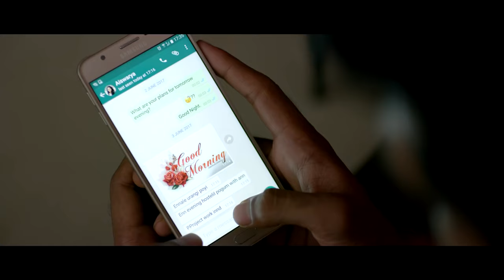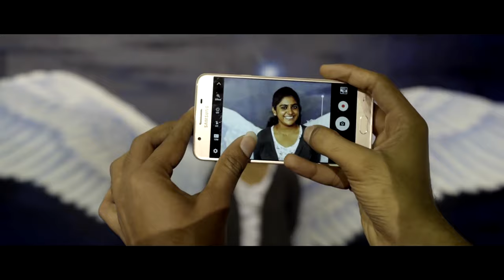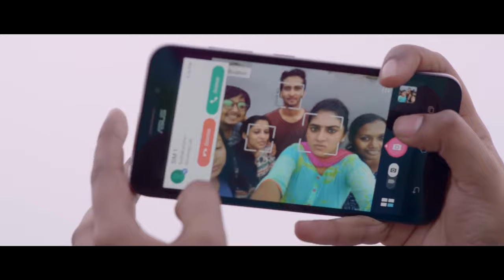മിഴി നിറഞ്ഞു | Mizhi Niranju | Eeda |Roshni Suresh | Anvar Ali | John P.Varkey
Lyrics : Anvar Ali
Singer : Roshni Suresh
Album : Eeda
Content Owner : Manorama Music